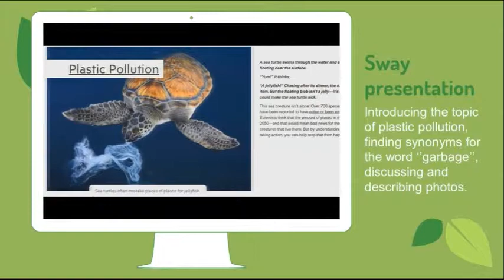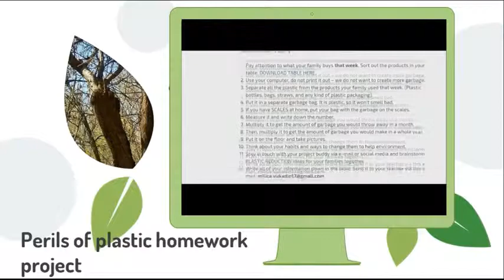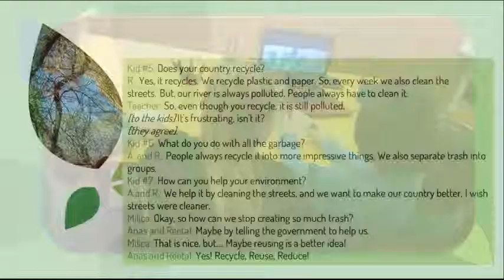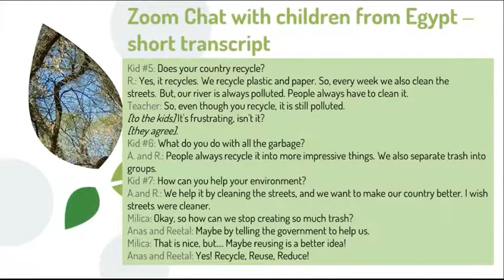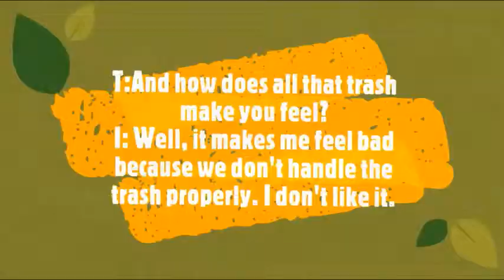National Geographic Certification Video